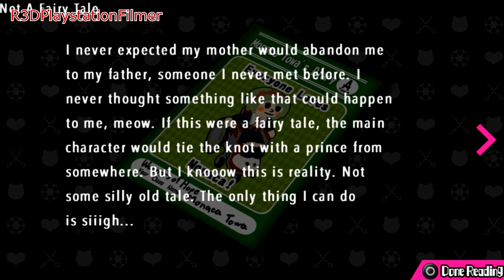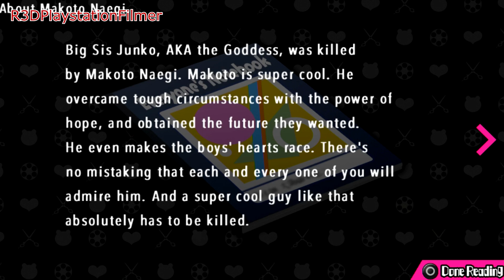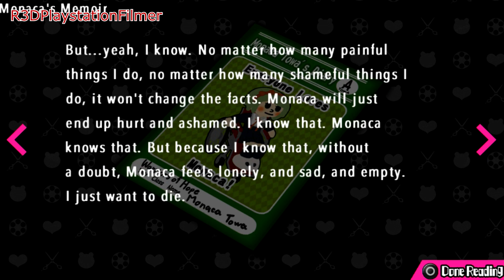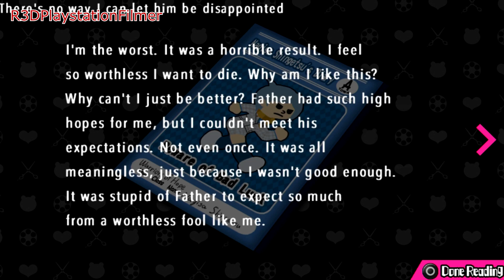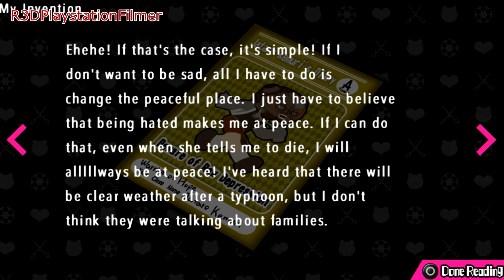Danganronpa Another Episode: Ultra Despair Girls - Walkthrough Part 37 {English, Full 1080p HD}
English version (English Voice Actors - North American Version) of Danganronpa: Another Episode Ultra Despair Girls. This is from Chapter 5 - Absolute Despair Girl. Next Chapter is Epilogue. This is my walkthrough series for Danganronpa: Another Episode Ultra Despair Girls.

About:

Third Person Shooter Action Sequences: Use Future Foundation's Hacking Gun to have a fighting chance against the hordes of Monokumas as you traverse Towa City.
Riddles and Puzzles: The Monokuma Kids will challenge more than just your trigger finger; you'll need your smarts to survive as well. There's a lot to discover in the city, with a number of familiar faces and mysteries to unravel!
Languages: Enjoy English text as well as new English and original Japanese voices.

After the horrors have ended at Hope's Peak Academy, society is on the verge of collapse and violent anarchy has engulfed the whole world in despair! Danganronpa Another Episode: Ultra Despair Girls is the pre-sequel to the highly popular mystery adventure game Danganronpa 2: Goodbye Despair. Unlike the first two games, players will take on the role of two heroines, Komaru Naegi and Toko Fukawa, as they are thrust into a despair-ridden Towa City with one goal-escape. Komaru Naegi, little sister to Makoto Naegi, has been imprisoned inside a mysterious apartment for over a year. One day, she is rescued by Byakuya Togami of Future Foundation, but the rescue is derailed by a sudden attack of hundreds of Monokumas. Komaru soon discovers that the city has been taken over by a group of children calling themselves the Warriors of Hope. Their leader, Monaca, declares that the city will be the site of a Children's Paradise, and to accomplish this, all the adults will be exterminated. Komaru teams up with Toko Fukawa to try to survive the rampaging Monokumas, escape the crafty Monokuma Kids, and uncover the secrets of the city.